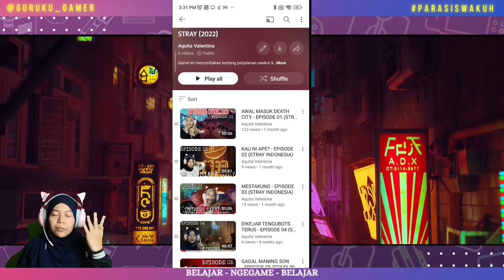MENCARI TEMAN YANG HILANG - EPISODE 09 (STRAY INDONESIA)